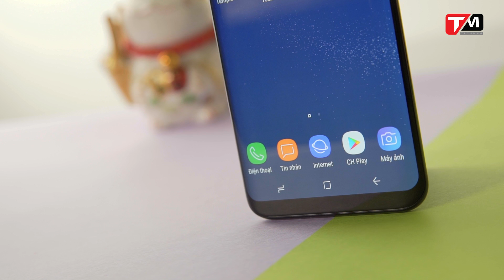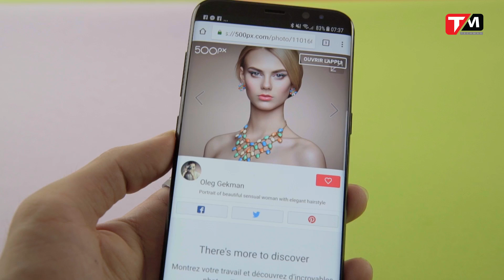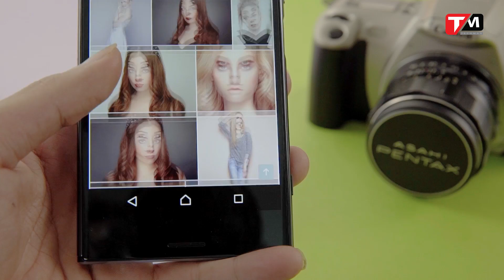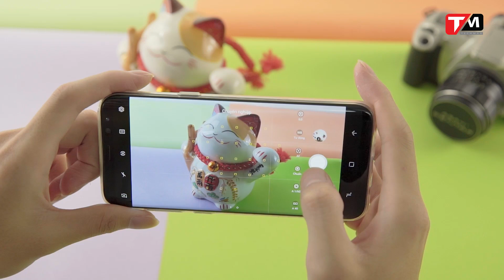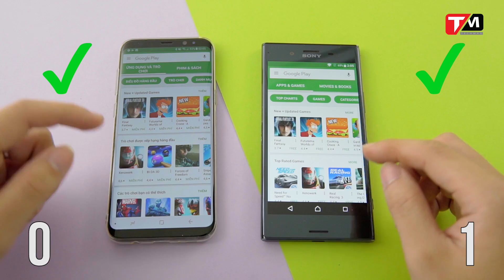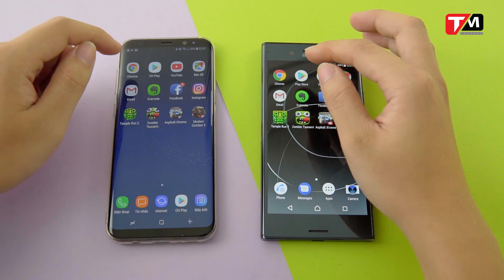Sony Xperia XZ Premium vs Samsung Galaxy S8+: So sánh tổng quan, soán ngôi vô địch!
Như chúng ta đều đã biết, Samsung đã ra mắt siêu phẩm 2017 của họ là bộ đôi Galaxy S8 và S8 Plus vào tháng 4 vừa qua. Và dĩ nhiên, sản phẩm đến từ một ông lớn cỡ Samsung luôn khiến công chúng phải chao đảo, ngả nghiêng suốt một thời gian dài sau đó. Nhưng cho đến thời điểm hiện tại, 2 tháng đã trôi qua và dường như làn sóng mang tên S8 cũng đã dịu đi khá nhiều. Lúc này, khi mà chúng ta đã bớt đi cái cảm giác choáng ngợp bởi những lời ong bướm từ Samsung, thì cũng là lúc mình và các bạn đủ bình tĩnh để nhìn lại một cách khách quan những ưu và nhược điểm, cũng như so sánh nó một cách công bằng với nhứng flagship đến từ các Thương hiệu khác. Và cụ thể, trong video ngày hôm nay sẽ là chiếc Xperia XZ Premium đến từ cụ lớn SONY, đối đầu với Galaxy S8 Plus từ Samsung